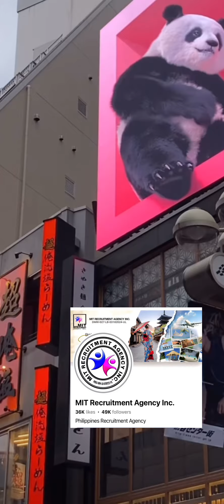Sandwich maker and kitchen staff hiring sa HUNGARY